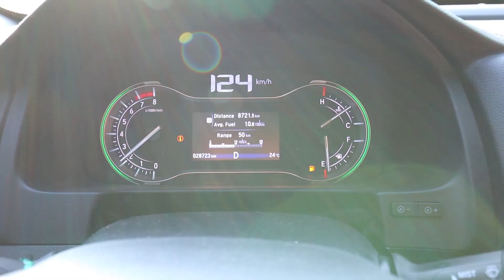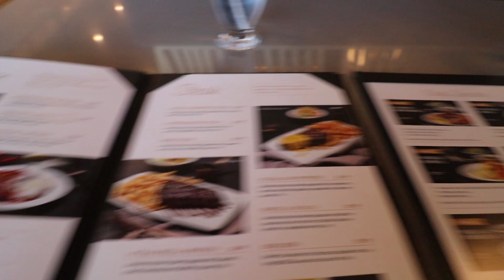ITS ABOUT OUR BABY!